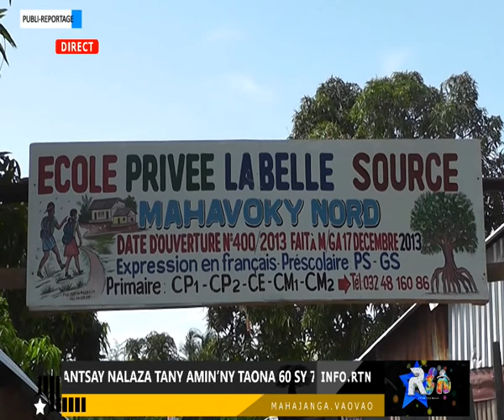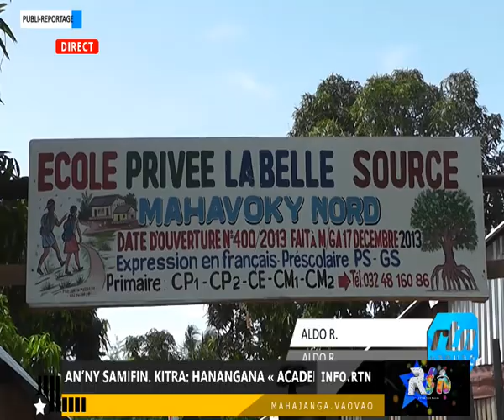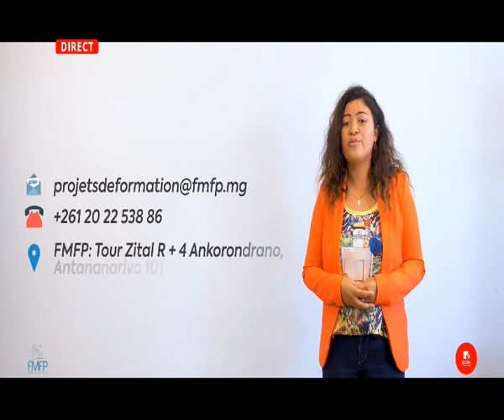VAOVAO RTN 20 DECEMBRE 2019